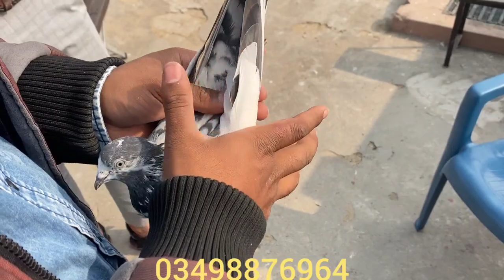سیالکوٹی نایاب بٹیرے کبوتروں کا شوق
___HI GUYS MOHSIN HERE,THIS VIDEO WILL SHOW YOU BEST QUALITY HIGH FLYER SIALKOTI CHOOHAY KANOOTAR, MASTER ABDULLAH WALAY KABOOTAR, CHAT WALAY KABOOTAR.

THESE KABOOTAR ARE WORLD FAMOUS RED EYES KABOOTAR.
THEY ARE WELL KNOWN FOR THEIR HIGH FLYING ABILITY.
LIKE OTHER SIALKOTI PIGEONS THESE ARE VERY WISE PIGEONS.

THIS VIDEO WILL GIVE YOU AN OVERVIEW OF HIGH FLYER SIALKOTI  KABOOTAR OLD PIGEON BREEDS.

THESE ARE PIGEONS OF MOHSIN REHMAN.

IF YOU ARE LOOKING FOR PIGEONS?
YOU ARE AT RIGHT PLACE WHERE YOU CAN GET TOP QUALITY HIGH FLYER PIGEONS.

WE ALSO SALE ALL KINDS OF FAMOUS HIGH FLYER PIGEONS BREEDS SOME OF THEM ARE LISTED BELOW.

SIALKOTI KABOOTAR

KASURI KABOOTAR

IMAM DEEN KABOOTAR

IMAM DIN KABOOTAR

QASURI KABOOTAR

LAAL ANKH WALAY KABOOTAR

INDIAN KABOOTAR

LAKHAY KABOOTAR

SURKHAY KABOOTAR

SAT RANGAY KABOOTAR

SIALKOTI ALI WALAY KABOOTAR

FEROZPURI KABOOTAR

BANKAY KABOOTAR

BANK WALAY KABOOTAR

CHAT WALAY KABOOTAR

CHOOHAY KABOOTAR

CHOHAY KABOOTAR

BATERA KABOOTAR

35 WALAY KABOOTAR

KAMAGAR KABOOTAR

GOLDEN KABOOTAR

SHEKHON WALAY KABOOTAR

KABOOTAR BAZI

CHAPRAY PIGEONS

MIAN NAZIR WALAY KABOOTAR

LAAL PARI KABOOTAR

DAKU KABOOTAR

MISSAY KABOOTAR

JALDAR KABOOTAR

RAMPURI KABOOTAR

FEROZPURI KABOOTAR.

اسکے علاوہ تمام اچھی نسلوں
"ڈب والے کبوتر
گولڈن کبوتر
کمگر کبوتر
ٹیڈی کبوتر
علی والے کبوتر
شیخوں والے کبوتر
کالے مُنہ والے کبوتر
بٹیرے کبوتر
فقیر گُل کبوتر
لاکھے کبوتر
انڈین کبوتر
زاخ کبوتر
شرمیلے کبوتر
سخی والے ٹیڈی کبوتر
کے بچے خریدنے اور شوق کرنے کے لیے ہمارے چینل کو سبسکرائب کریں اور گھنٹی کا بٹن دبائیں ۔

WE ALSO SHOW YOU BEST QUALITY INTERVIEWS OF FAMOUS USTAD OF KABOOTAR BAZI WHERE YOU CAN LEARN LOT KNOWKEDGE ABOUT YOUR PIGEONS.
WE ALSO MAKE VIDEOS WHERE YOU CAN LEARN MANY THINGS ABOUT KABOOTARBAZI.

 "HOW TO RECOGNISE GOOD PIGEONS"
ACHAY KABOOTAR KI PEHCHAN
ACHE KABOOTAR KI PEHCHAN
ACHA KABOOTAR KESE PEHCHANEN
FAMOUS USTAD OF KABOOTAR BAZI THOSE ARE SHOWN BY OUR CHANNEL ARE.
USTAD MIAN NAZIR
CH SAKHI MUHAMMAD BHATTI
USTAD RANA MUNA
USTAD SOHAIL ANSAR KHAN
USTAD IMRAN
USTAD RAO KASHIF
USTAD MOIN NAWAZ GHUMMAN
USTAD MUBASHER GHUMMAN
USTAD BABA NOORDIN
USTAD IMTIAZ HUSSAIN CHAIRMAN
USTAD HAIDER ALI JOIYA
USTAD KHURRAM AMRA KALAN
USTAD RAJA KAKA
USTAD ASGHAR OF SIALKOT
USTAD GULZAR OF SIALKOT
ZAIN JUTT OF FAISALABAD